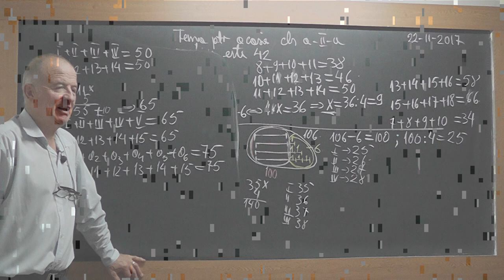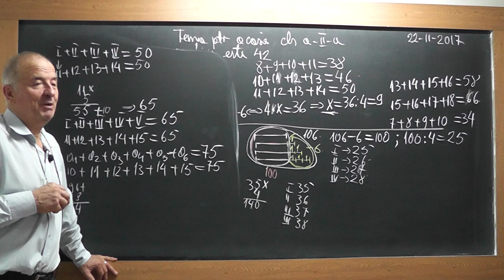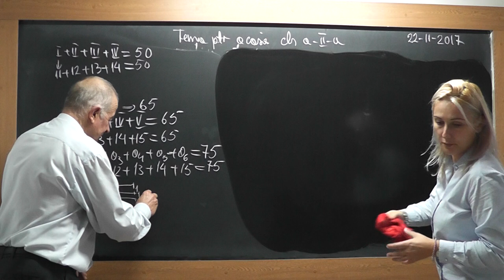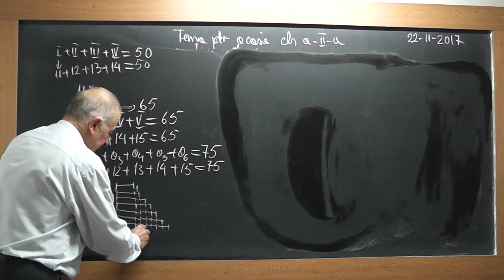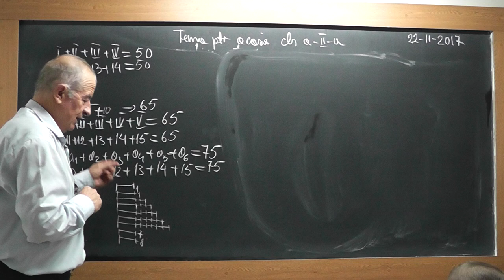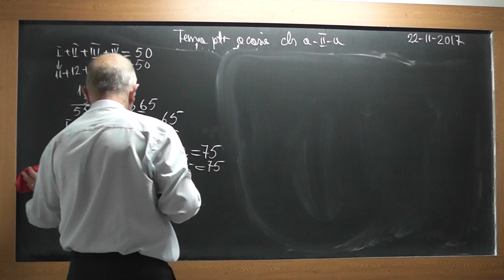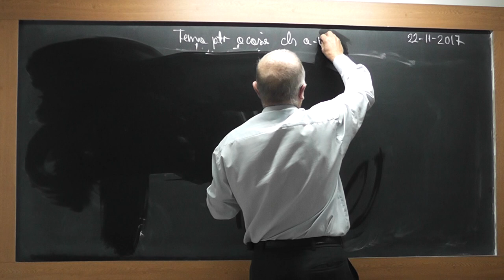2/2 Lectia 1636 - Clasa 2 - Numere consecutive Probleme rezolvate prin metoda figurativa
Aceste lectii sunt SUSTINUTE de VOI si daca va sunt utile, as aprecia un Like, Share, Comment - In aceasta lectie de matematica pe care o puteti vedea in direct si pe ne ocupam de tema pentru acasa la clasa a II-a impreuna cu Mario. Din cuprins: Numere consecutive, Probleme rezolvate prin metoda figurativa.
- VIDEO MATEMATICA cu Proful Online sau cautati pe Google: profu online Ioan Ursu